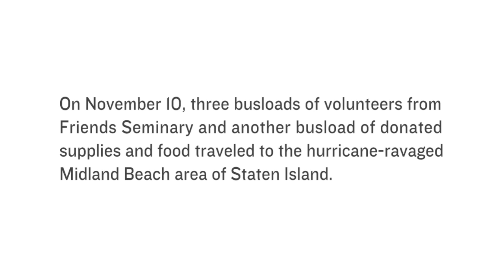Friends Seminary Responds to Hurricane Sandy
On November 10, 2012, 130 volunteers from Friends Seminary traveled to the hurricane-ravaged Midland Beach area in Staten Island. Photos by John Galayda and Johnathon Henninger.